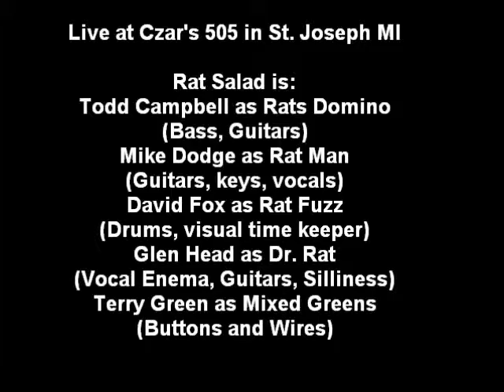Rat Salad Jessie's Girl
Jessie's Girl is Jamaican Me Crazy